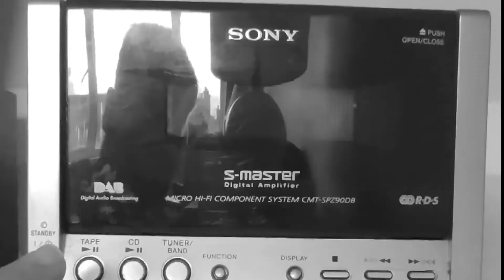Calum Baird - Some Call This Normal - Single Review (The Scratch Cast Podcast Episode 21)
On Episode 21's submission corner, Scottish singer-songwriter Calum Baird sent us his latest single "Some Call This Normal".

Released on 29th April 2022.

Audio clips are featured as a taster only and remain the property of the individual artists.

Outro music: audio extract from "Art" Episode 3, Season 1 of Spaced.

If you’re wondering what our review scores relate to, check out our rating system below:

1/10 - Destroy without listening
2/10 - Rancid bin juice (bathe afterwards)
3/10 - Hot garbage (avoid)
4/10 - Meh (not worth going back to)
5/10 - Forgettable (one or two good songs)
6/10 - Just OK (for fans of the genre)
7/10 - Good (quite like it)
8/10 - Very good (must listen)
9/10 - Exceptional (absolutely love it)
10/10 - Practically flawless (unmissable)

Peace.